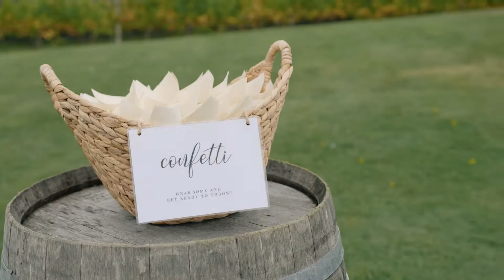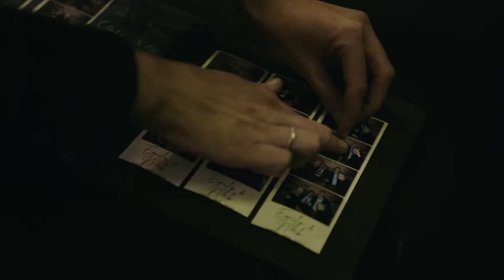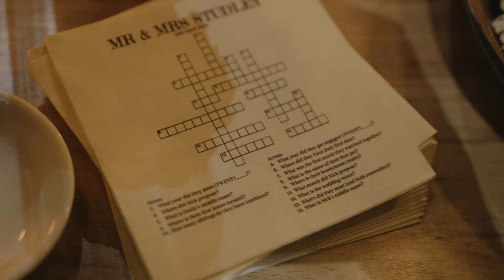Em and Nick Highlights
Rory v2
It's You That Makes Me